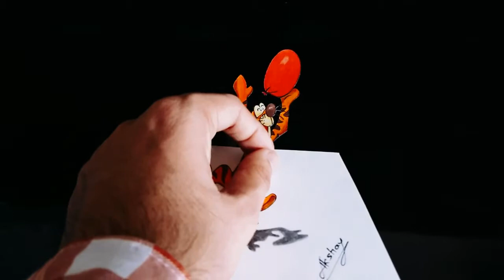Drawing A 3D Tigger From Winnie The Pooh | 3D Art On Paper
The Character Of Tigger In The Winnie The Pooh Stories Is Fun Loving And Unique.
He is known for his distinctive orange and black stripes, large eyes, a long chin, a springy tail, and his love of bouncing. As he says himself, "Bouncing is what Tiggers do best." Tigger never refers to himself as a tiger, but as a "Tigger"
Drawing 3D Tigger
Winnie The Pooh
cool trick art drawing
Fool the Eye
3D Trick Art On Paper
Cool Illusion
Easy 3d Drawing Illusions To Test Your Brain!
Optical illusion
3D Trick Art for kids and adults

how to draw tigger
drawing tigger
tigger drawing
how to draw tigger step by step
how to draw tigger face
how to draw tigger easy
tigger drawing for kids